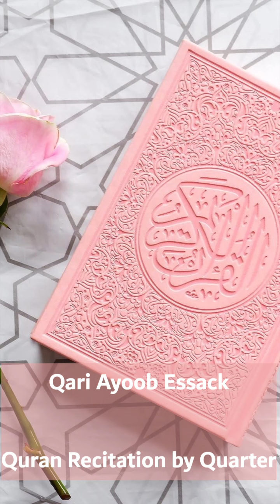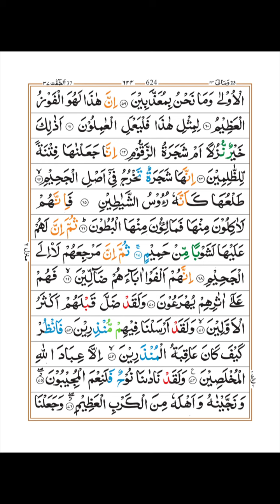Juz 23 Quarter 1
Qari Ayoob Essack (Quarter by Quarter Quran Recitation)